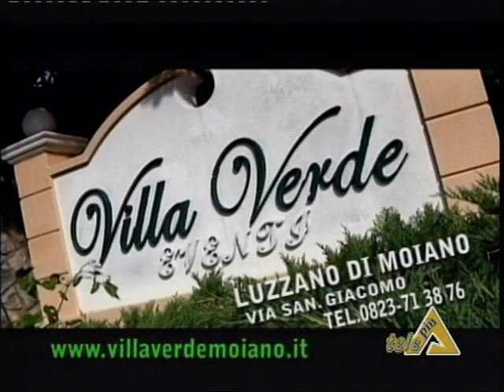Golden Gol 1a Parte 25 Marzo 2012.VOB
Dalla presentazione ospiti a tutta la 1a Divisone Girone A